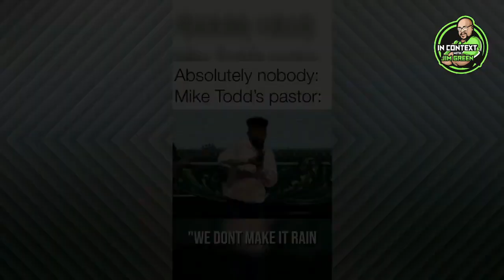NOT the Gospel! Jesus the Stripper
This channel exists to Exalt the name of the Lord Jesus Christ, Expose false doctrines, modern-day cults, (Hebrew Israelites, Political, Personality) and the false teachers that spew them, engage in meaningful educational dialogue, promote the one and only true gospel of Gods grace and bring glory to the true and living God, and engage in biblical analysis!!

We also focus on urban apologetics, basic bible interpretation, political commentary and the essence of the biblical gospel
Stay up to date by checking the channel daily for show and premiere dates and times.